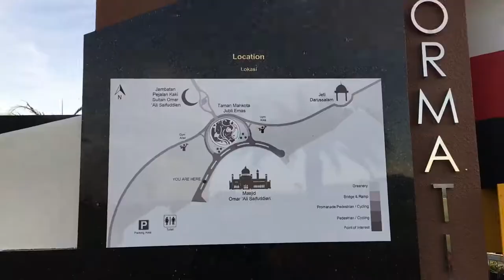Taman Mahkota Jubli Emas(Brunei short trip)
Short trip to Brunei 🇧🇳